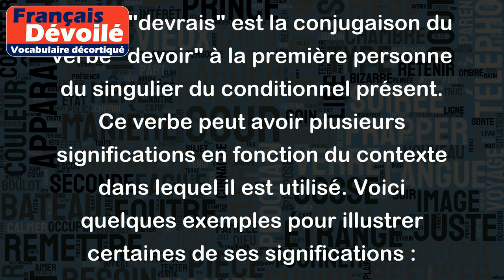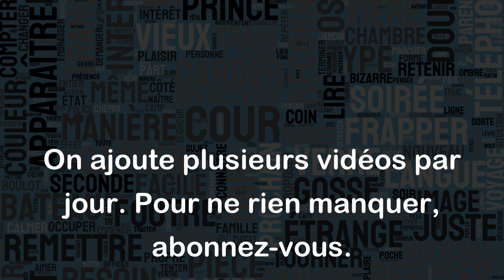Devrais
Le mot "devrais" est la conjugaison du verbe "devoir" à la première personne du singulier du conditionnel présent. Ce verbe peut avoir plusieurs significations en fonction du contexte dans lequel il est utilisé. Voici quelques exemples pour illustrer certaines de ses significations :
- Devrais-tu venir à la fête ce soir ? (obligation morale ou impératif social)
- Si j'avais plus de temps, je devrais voyager davantage. (suggestion, hypothèse ou conseil)
- Tu devrais réviser avant l'examen pour réussir. (recommandation ou conseil)
- Si je gagnais au loto, je ne devrais plus travailler. (conditionnel, hypothétique ou irréel)
- Je devrais finir ce travail demain matin. (probabilité ou intention)
En somme, le verbe "devoir" peut exprimer une obligation, une suggestion, un conseil, une condition, une probabilité ou une intention, selon le contexte et la manière dont il est employé. Le temps et le mode de conjugaison peuvent également influencer la signification de ce verbe.